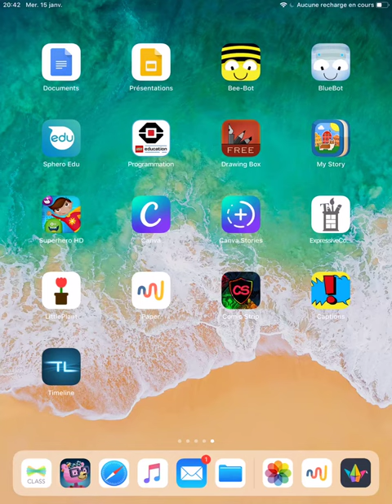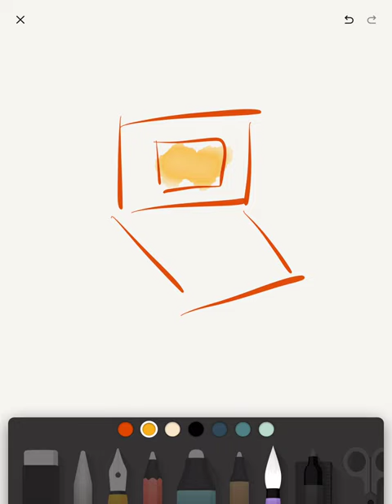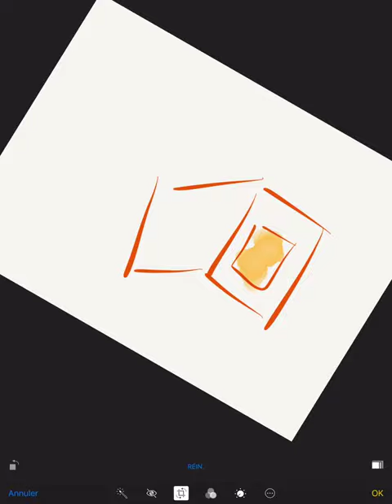iPad - Dessiner - Paper